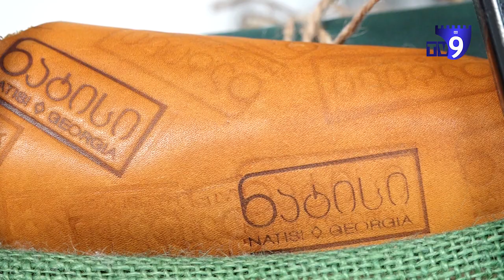"ახალგაზრდული შოუ" - ხელნაკეთის შექმნაში ნაპოვნი ბედნიერება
საკუთარ თავში აღმოჩენილი ნიჭი, ახდენილი ოცნებით დანგრეული სტერეოტიპები, რა სხვაობაა ქალაქად და სოფლად მცხოვრებ ბავშვებს შორის, მომგებიანად გამოყენებული პანდემიის პერიოდი, საინტერესო რჩევები და მიზეზი თუ რატომ არ უნდა თქვათ უარი საკუთარ ოცნებებზე.

ამ თემებზე დამწყები დიზაინერი ლევან ბერიძე და ტყავის სახელოსნო "ნატისის" შემქმნელი ნანა ინასარიძე საუბრობენ.

მათი საქმიანობა და სამომავლო გეგმები ნახეთ ეკა გვარამაძის გადაცემაში "ახალგაზრდული შოუ".